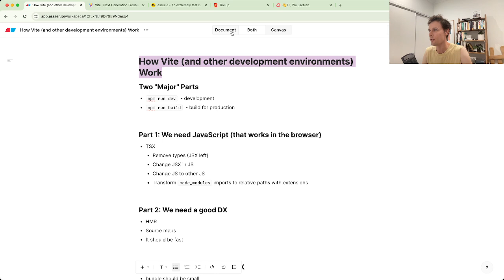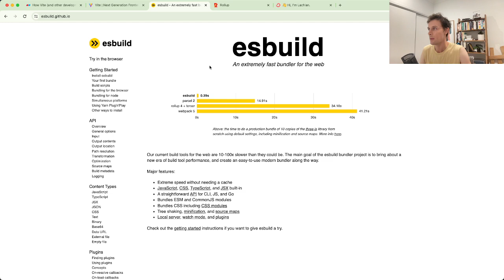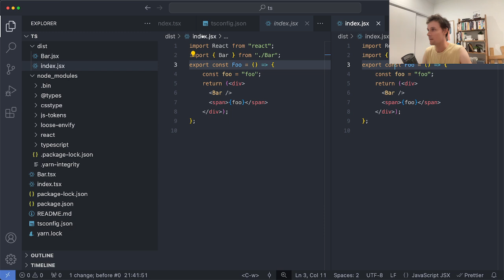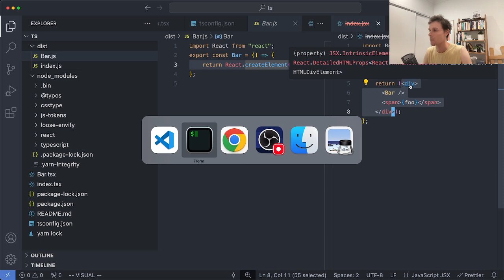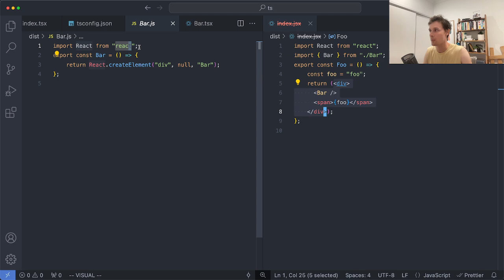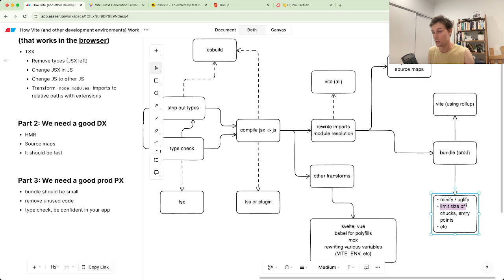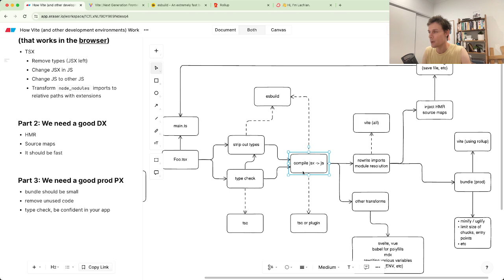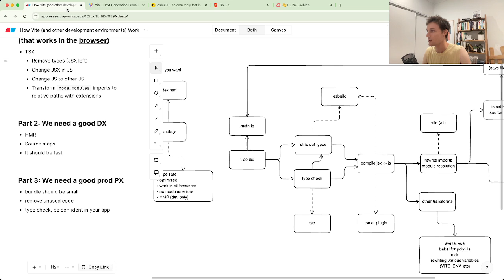Visual Guide to the Modern Frontend Toolchain (Vite)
🎉 NEW book on tooling (build your own tools!) Coming 2024, register for updates)

I talk about Vite, the best toolchain for building frontend apps right now, which combines a number of other tools under the hood with with some extra goodies for a great development experience.